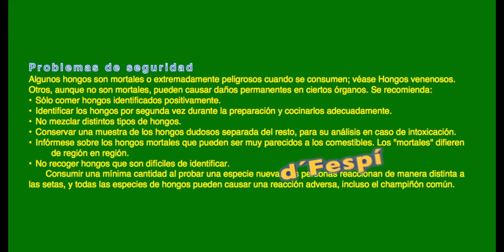GEASTRUM --ESTRELLA DE TIERRA--Reino Fungi--Hongos Basidiomicetos-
Taxonomía
Reino: Fungi
División: Basidiomycota
Clase: Agaricomycetes
Subclase: Phallomycetidae
Orden: Geastrales
Familia: Geastraceae
Género: Geastrum
Pers.

- GEASTRUM Es un hongo Gasteromycetes.-Setas que, antes de desarrollarse, tienen forma esférica en estado joven y se hallan más o menos enterrados
En su desarrollo pueden permanecer esféricas o evolucionar en formas muy diversas,no incluyen ni tubos ni láminas.-
El género geastrum contiene más de 120 especies diferentes